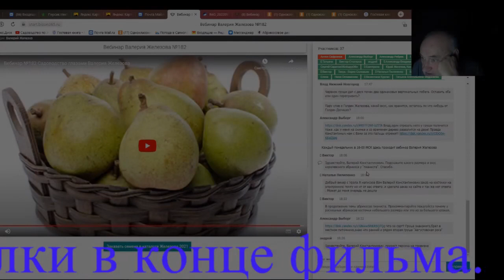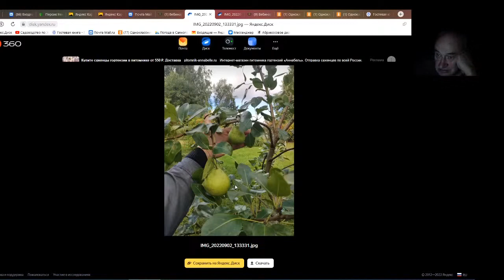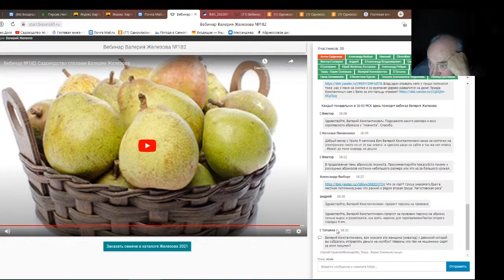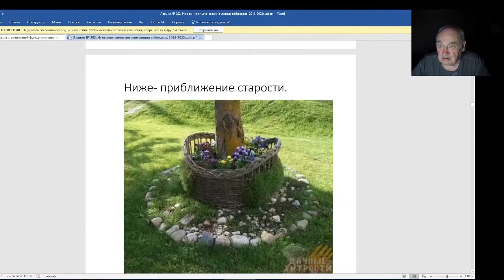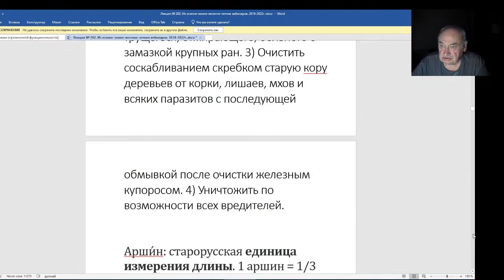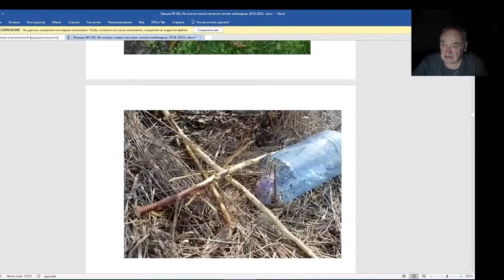Железов Валерий. Вебинар 203. Ответы на вопросы в чате. Часть 3.